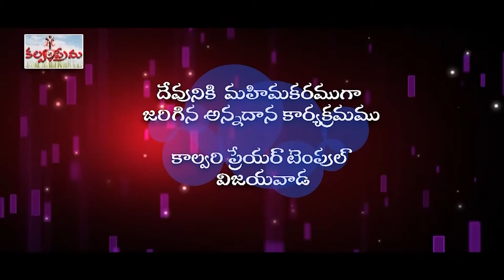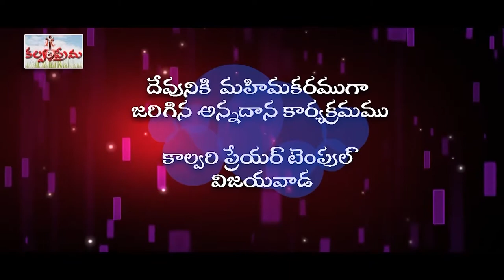timothy garu 3 12 2020